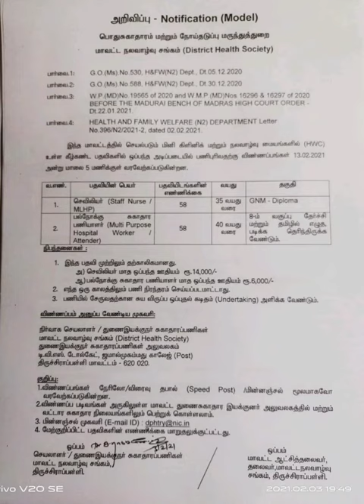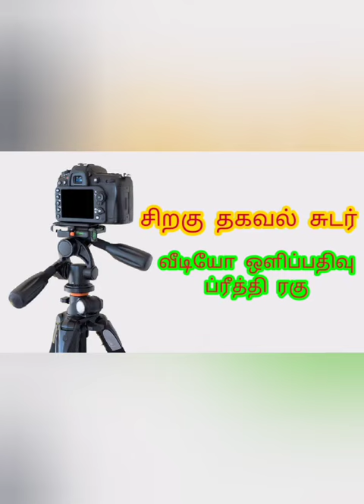TN Govt job's || 🧪🔬Medical dept || அம்மா மினி கிளினிக்💉||vacancy 126 || 💉இது உங்கள் ஊரில் அரசுப் பணி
TN Government job's
|| 🧪💊🔬💉Medical department Trichy 💉
 || vacancy 126
 || இது உங்கள் ஊரில் அரசுப் பணி

மருத்துவர் செவிலியர் 58

உதவியாளர் 58

மொத்த காலிப்பணியிடம் 126

விண்ணப்பிக்க கடைசி தேதி

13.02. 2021